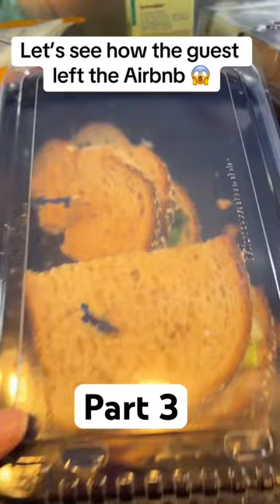Let’s see how the guests left the Airbnb 😱😱airbnb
Let’s see how the guest left the Airbnb PART 3  😱💰FREE FOOD/DRINKS